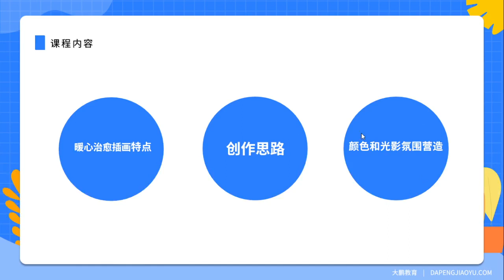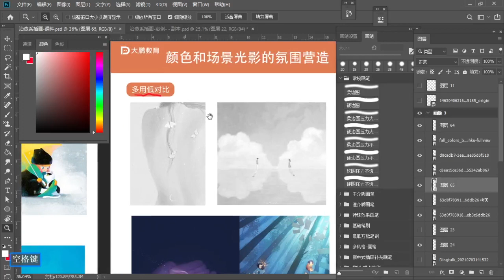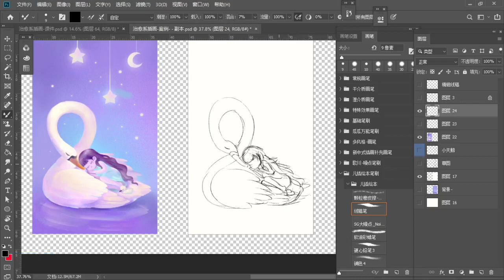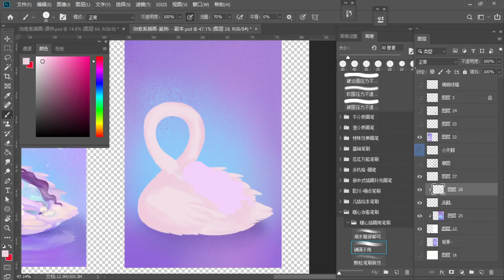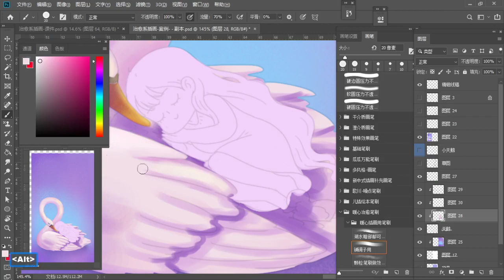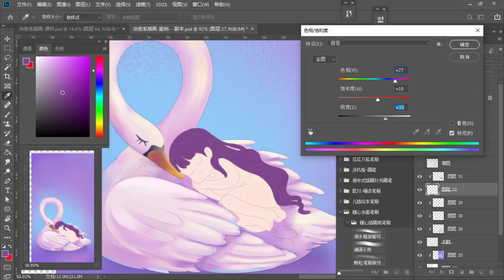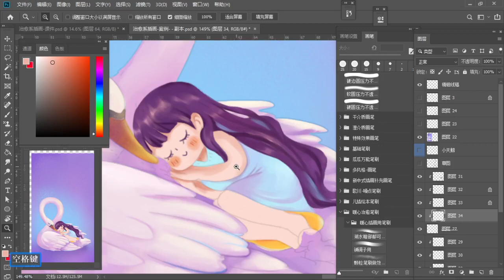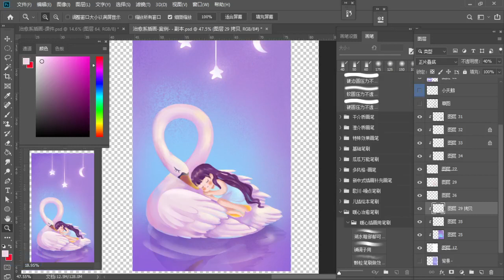插画-高级-多风格商业插画实战模块 021 【第14节】暖心治愈插画